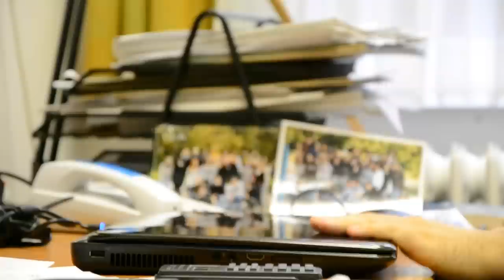Zichy Mihály Iparm' - 13/A Szalagavató kisfilm - Trailer (2012)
Zichy Mihály Iparművészeti Kaposvár - 13/A  Szalagavató kisfilm - Trailer (2012)